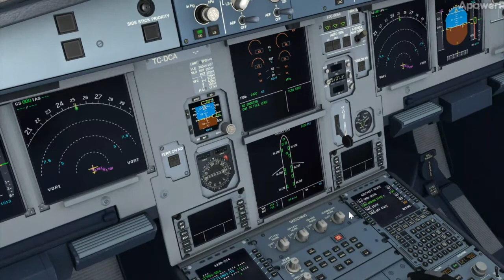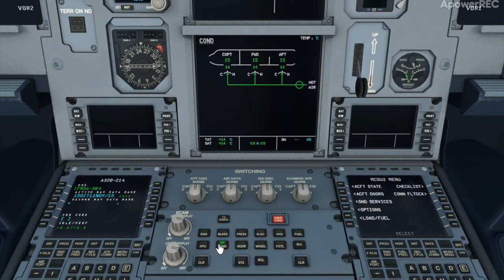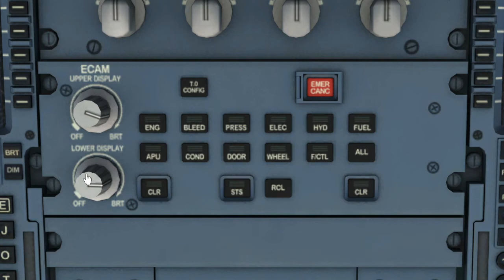A320 Eğitim — Bölüm 3 — ECAM Nedir?/Nasıl Kullanılır?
Boeing yapımı uçaklarda, EICAS adı verilen sisteme kıyasla daha gelişmiş bir yapım olarak iki ekrandan oluşur.

Ekranlar;
- Üst ECAM (Upper ECAM)
- Alt ECAM (Lower ECAM)
olarak ikiye ayrılırlar.

Üst ECAM'de motorların durumu, çalışan ve kapalı sistemler hakkında bilgi verirken, alt ECAM ise tüm sistemler hakkında bilgi verebilir.

Alttaki tuşlardan bir sayfa seçilmediyse, ECAM gerekli ekranı kendisi gösterir. Örneğin APU çalışması durumunda APU sayfası, kalkışta motor sayfası gösterilir.

    ENG: Motor sayfasında motorlar hakkında daha fazla bilgi verir.
    BLEED: Havalandırma ve motor başlatmada kullanılan hava sistemi hakkında bilgi verir.
    PRESS: Kabin basıncı dışarıyla kabin arasındaki basınç farkı gibi bilgiler verilir.
    ELEC: Motorların jeneratörleri, akü ve diğer elektrik sistemleri hakkında bilgi verir.
    HYD: Hidrolik sistemlerinin basınçları, hidrolik pompaları ve hidrolik sıvısı miktarı hakkında bilgi verir.
    FUEL: Yakıt miktarı ve benzin pompaları hakkında bilgi verir.
    APU: Eğer APU çalışıyorsa, ürettiği elektrik, Bleed Air sistemine sağladığı hava, çalışma hızı ve sıcaklığı burada gösterir.
    COND: Klima sistemine gelen hava bilgisini verir.
    DOOR: Yolcu/kargo kapıları hakkında bilgi verir.
    WHEEL: Tekerlek, frenler hakkında bilgi verir.
    F/CTL: Uçuş kontrolleri sayfasında uçuş kontrollerinin konumu, uçuş bilgisayarlarının durumu ve hangi kontrolün hangi hidrolik sistemden güç aldığını gösterir.
    T.O CONFIG: Kalkışta sistemlerin hazır olduğunu kontrol etmek için kullanır.
    STS: Sağ bölümde çalışmayan sistemleri listeler, sol bölümde acil durum hakkında bilgiler verir.

Kontrol panelinin sol tarafında ise üst ve alt ECAM'in parlaklığı değiştirilebilir.

Yangın veya arıza gibi durumlarda, uyarı, üst ECAM'de gösterilecektir.